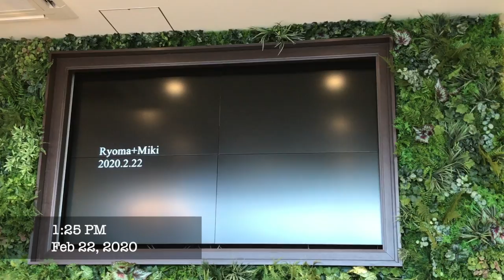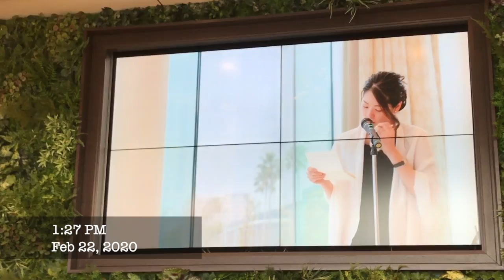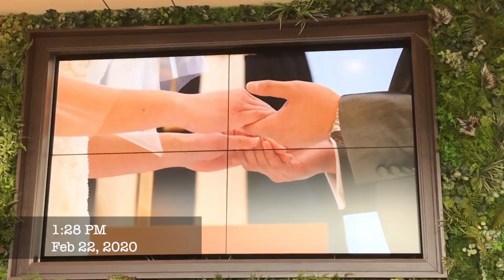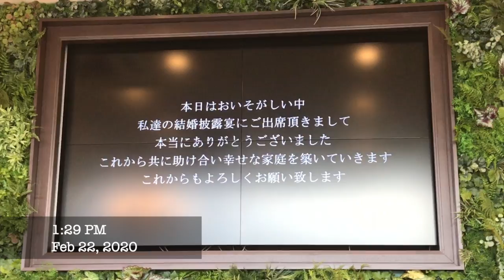Ending movie!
Happy wedding! Ryoma&Miki
かなりいい披露宴でした！お幸せに！

1982年4月4日 福井県生まれ、福岡県北九州市育ち。父が経営するときわスイミングスクールにて、0歳からスイミングを始める。2000年 福岡大学入学。4年では水泳部主将を務める。2004年日本選手権アテネオリンピック選考会では100mバタフライ　13位。福岡大学卒業後、2004年、名門枚方スイミングスクールに入社。コーチングの基盤を作る。2008年に渡米し、カリフォルニア州　Palo Alto Stanford Aquatics (PASA)でボランティアコーチ就任。クラブチーム全米1位を6年連続戴冠。2010年より 正式に採用され、Varsity group coachに就任。50名の選手を抱え、ジュニアオリンピックを制す。2016年帰国。2017年　大阪体育大学水上競技部コーチに就任。現在25名の女子選手の指導を行う。2018年4月の日本選手権で3名の選手（大阪体育大学女子、過去最多人数）が出場し、全員が決勝進出を狙う。2019年度、本学が更新した200メートルフリーリレーの関西記録は現時点で日本ランキング1位の記録である。就任後、大阪体育大学女子歴代記録の半分を塗り替える。